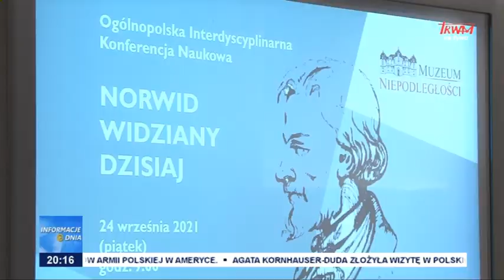200 Rocznica urodzin Norwida